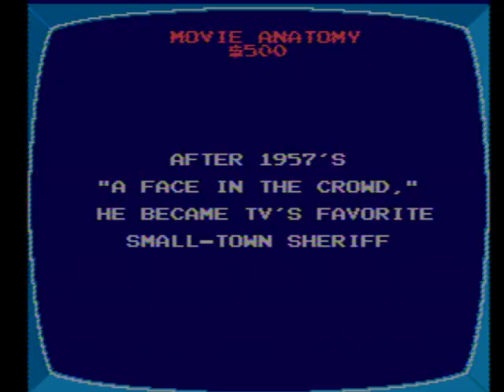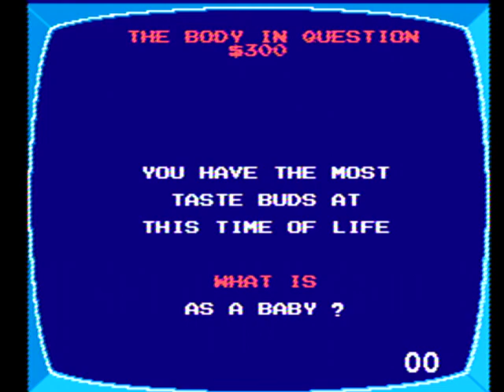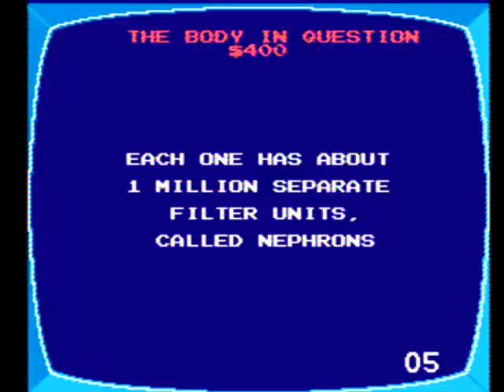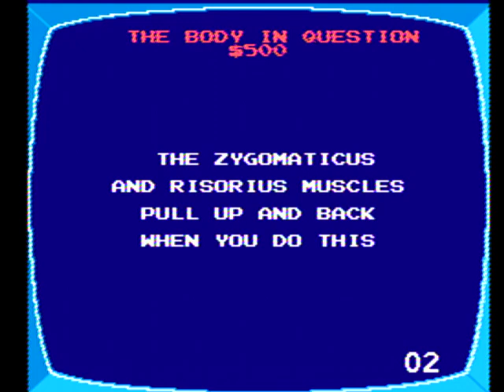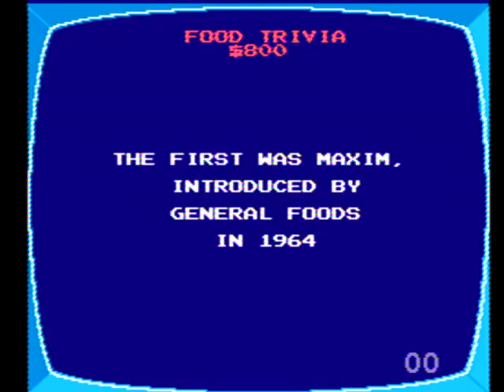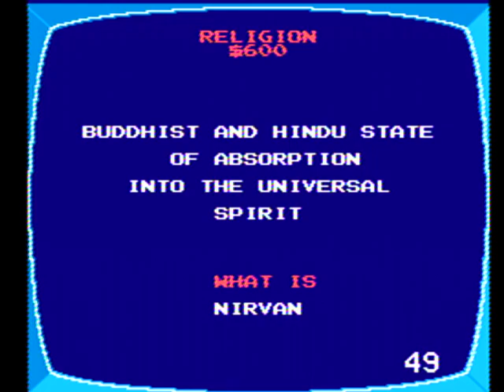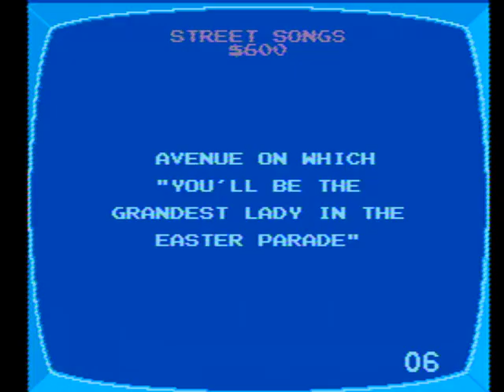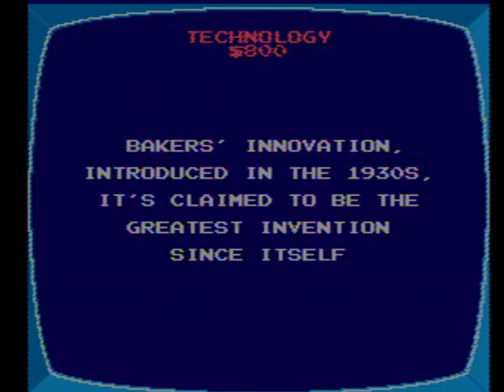2-in-1 2022 Belated Birthday Special for Jordan Giles and MathewV21688 (Part 17)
Here is the next part, in which the next game will be Jeopardy! 25th Anniversary Edition for the NES. How will I do? Watch to find out, and Part 18 will be up next.